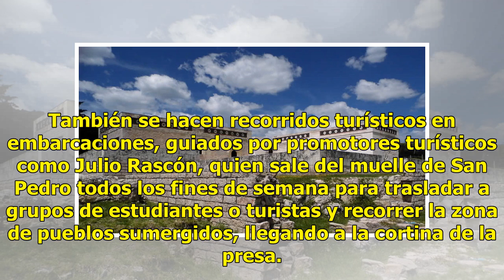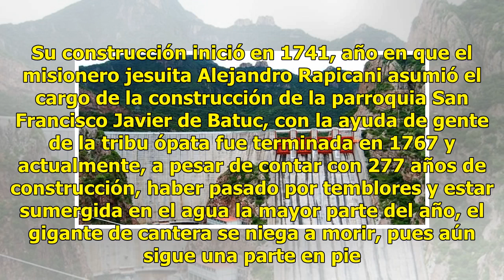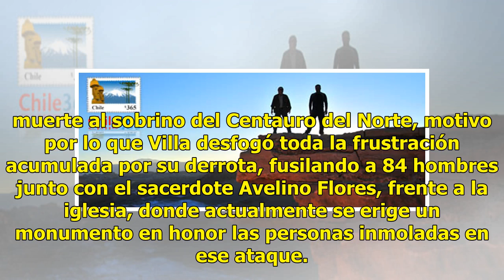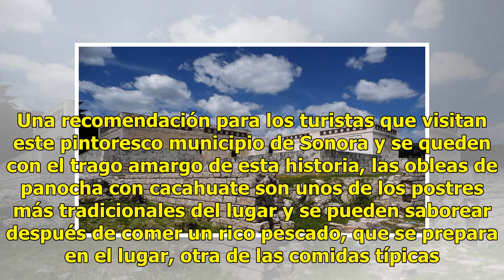GALERÍA | San Pedro de la Cueva, un pueblo de grandes atractivos naturales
Ratio: 0 / 5 HERMOSILLO, SON.- A dos horas por una buena carretera desde la capital de Sonora, se ubica un pueblo lleno de historia, cultura y atracciones naturales. Antes de llegar, a 10 kilómetros de San Pedro de la Cueva, se encuentra la primera parada llamada la Cascada Seca. Un camino empinado,...

{hashtag}